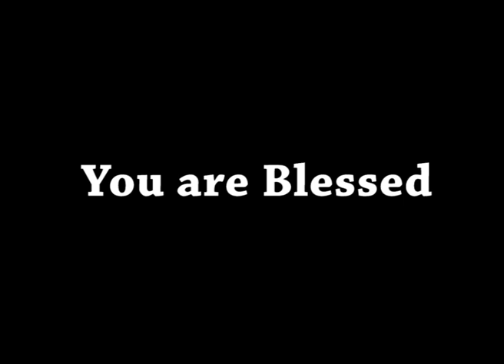AFT Church | Shubhsandesh TV - 27 DEC 22 (Hindi) | Sam P. Chelladurai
Title: "Diligence, Obedience and Faith - कामकाजी आज्ञाकारी और विश्वाश"
Date: 27 December 2022
Speaker Name: Sam P. Chelladurai
Language: Hindi